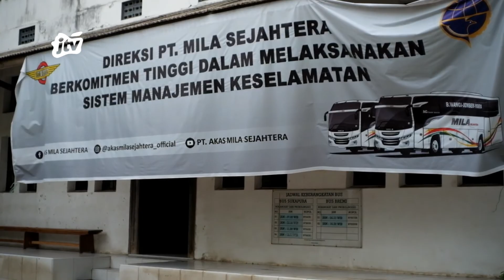OTOBUS MENGELUH MULAI ADA PEMBATASAN PEMBELIAN BBM